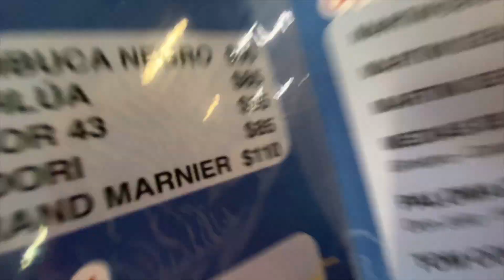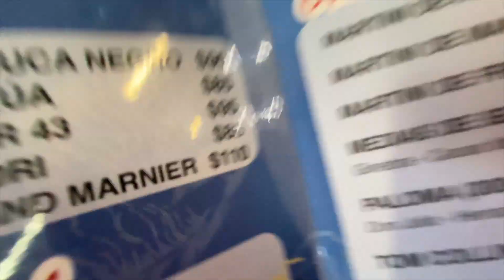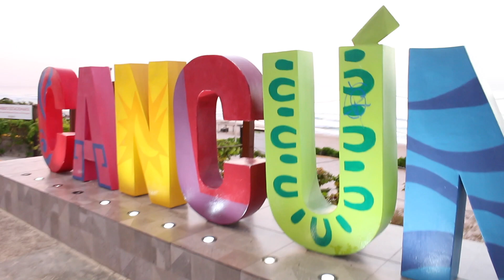WON A FREE TRIP TO CANCUN ✈🌴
Personal Instagram: ChristinaNerimah
Graphic Design Instagram: flyhergraphics
Dog Lovers Instagram: BlackWomenLoveDogs

"Greater is HE that is in me, than he that is in the world" 1John 4:4
-My answer to mean comments :)

Go check out old videos as well.
I designed my banner :)
For graphic design needs check out FLYHERGRAPHICS